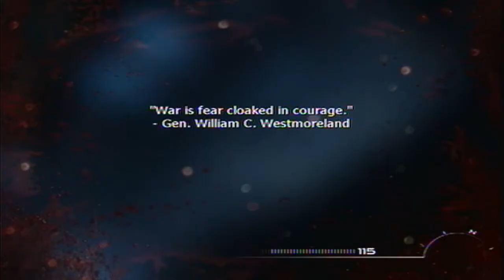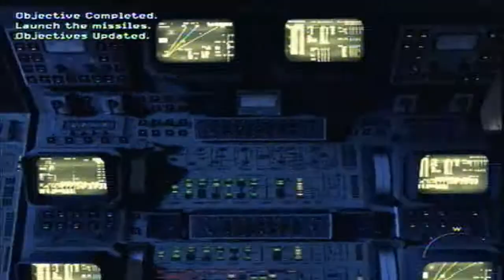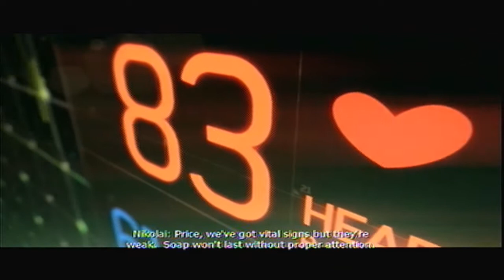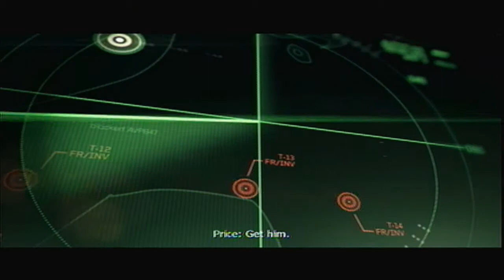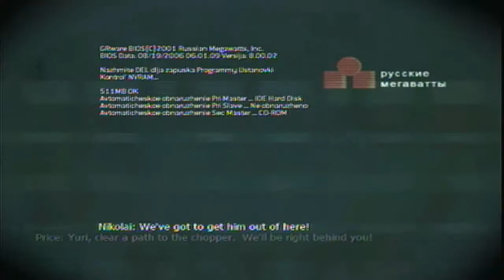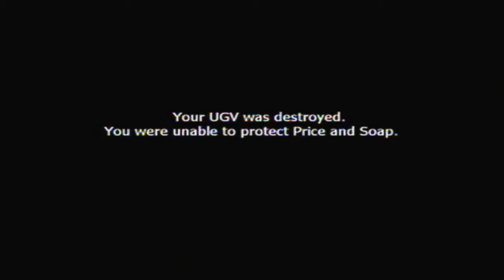Modern Warfare 3 - VETERAN - Part 3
I decided to increase the difficulty to veteran!
If you dislike the video, please post a comment letting me know what I can improve on for future videos, I appreciate constructive criticism.

Tags: MukGames "Modern Warfare" MW3 "Modern Warfare 3" COD "Call of Duty" Activision "Infinity Ward" "Sledgehammer" Multiplayer Campaign "Let's Play" Walkthrough Guide Tutorial "Turtle Beach" Live Xbox PS3 "Playstation" "Xbox 360" Veteran Regular War MW2 WW3 Minecraft Multiplayer "Part 3"